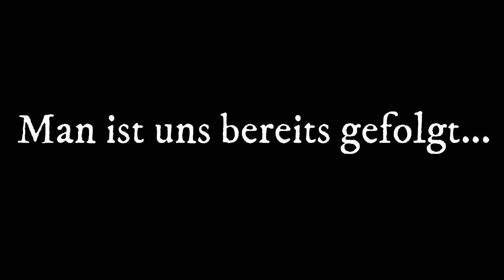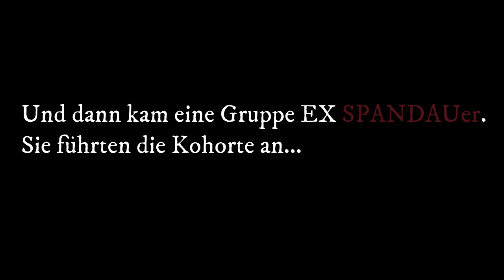Conqueror's Blade | EU 1 | Season 8 | The eternal defenders | And the return of Dead Silence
Longting is beautiful. But we have not traveled here without a reason...
We have come to conquer...
The Borderlands was devastated by the Last War.
There is nothing left there...
This devastation now threatens this land as well.
And that's why we have to conquer it...
We have already been followed...
But we are no longer the little SPANDAU that runs away...
But an old acquaintance has followed us.
And then came a group of EX SPANDAUers. They led the cohort...